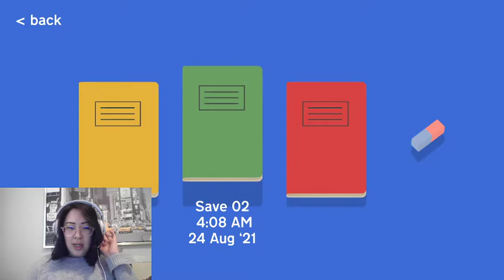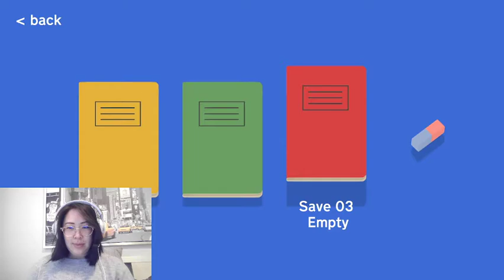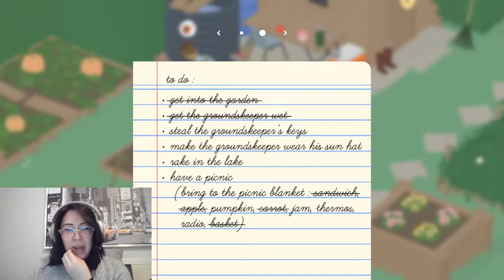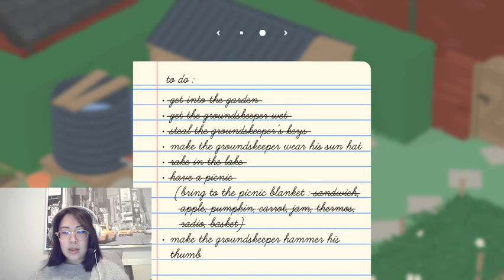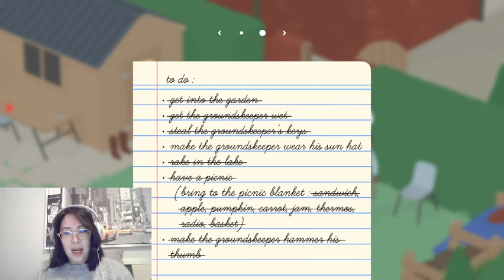Having a Picnic | Untitled Goose Game - Part 1 (Let's Play)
Let's play Untitled Goose game, where we create chaos as a goose on poor towns folk